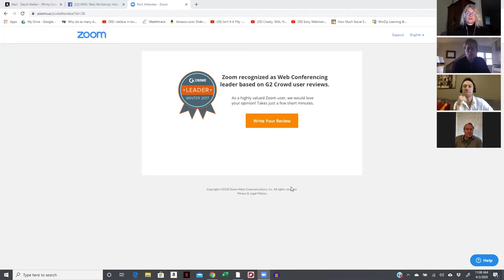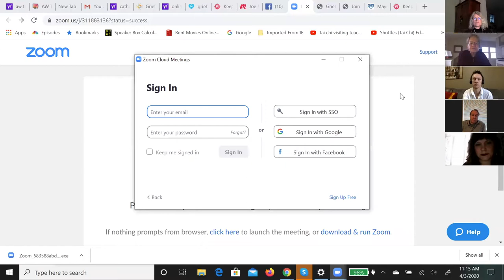MMC Web Workshop: Intro to Live Streaming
The Minnesota Music Coalition (MMC) is thrilled to present its new, virtual workshop series: MMC Web Workshops!

The local music scene has been hit hard by the COVID-19 pandemic, and the MMC is committed to providing resources, guidance, and clarity to help our community navigate through this difficult time. Join MMC staff, musicians, and industry professionals in exploring pandemic-focused topics, including live streaming, wellness, band/business strategies, and MORE!

4/3: Intro to Live Streaming
With performance venues closing their doors, musicians have had to find innovative ways to engage with fans, promote their music, and make up for a major loss of income due to cancellations/postponements. In response, the community is starting to heavily rely on live stream concerts, asking for donations from viewers and pushing online merch/music sales. In this workshop, we will explore tips and strategies for putting on an effective, engaging live stream concert.

Panelists:
Steve Kaul (Wild Sound Recording Studio)
Vicky Emerson
Joe Flip
Mike Be